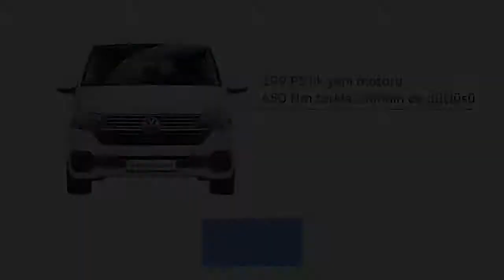Transporter’ın Güçlü Motoru, DSG Konforu ile Birleşiyor